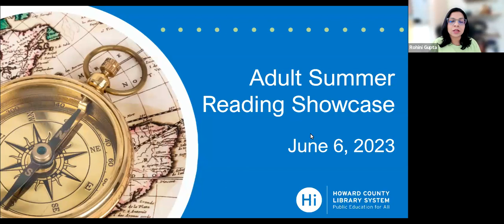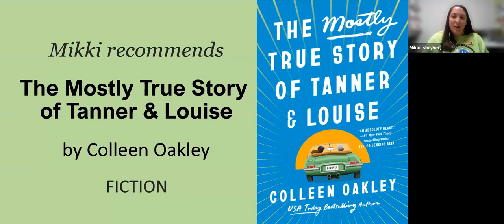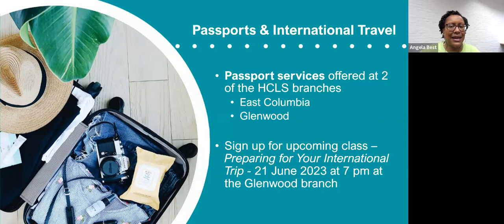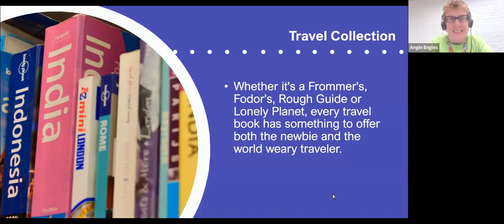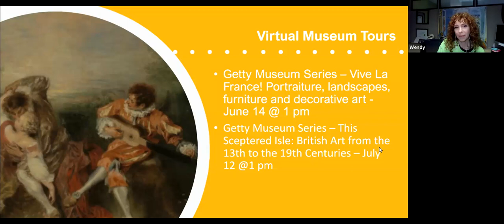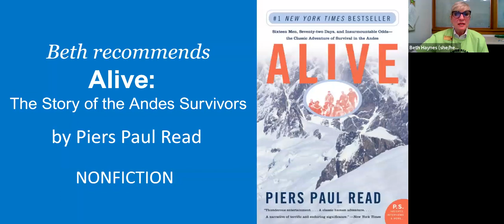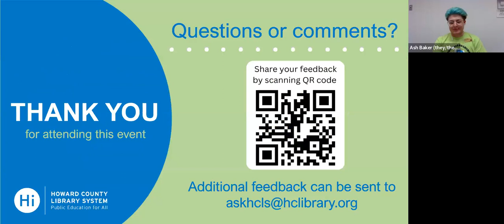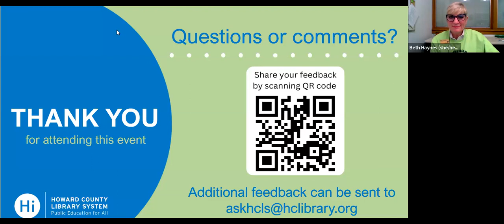Adult Summer Showcase 2023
Venture into adult summer reading, guided by an adventurous crew of HCLS Instructors.  Explore the Adult Summer Reading 2023 list, discover how to participate in summer reading, and learn about upcoming events!